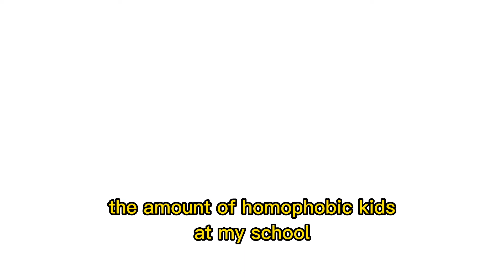I hate school sm AHhHhh